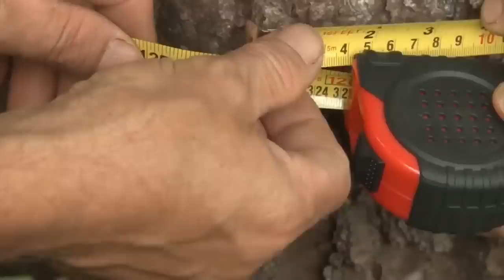Técnica possibilita a produção de abacate durante quase todo ano - Rio Grande Rural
Na divisa do Vale do Taquari com a serra gaúcha, no município de Barão, um produtor e viveirista faz seleção de variedades e aplica a técnica da enxertia para garantir o cultivo e disseminação de uma variedade tardia de abacate, garantindo a colheita do fruto o ano todo. Paulo Carneiro e Taline Schneider.

Programa #1046